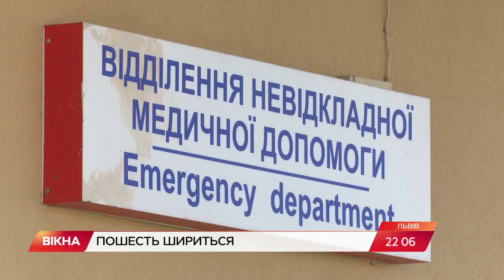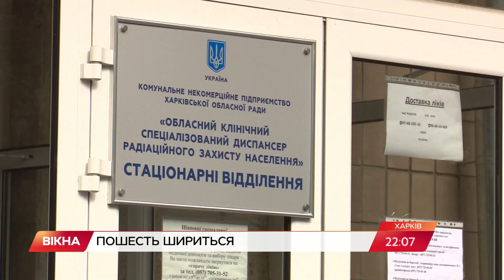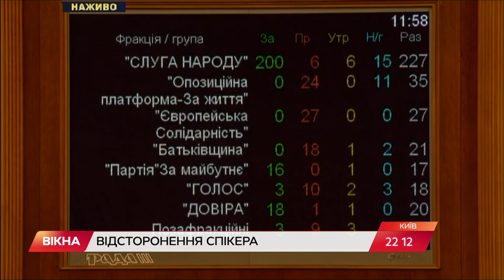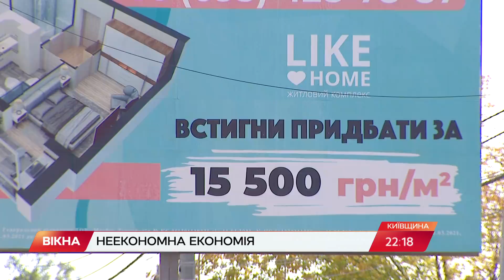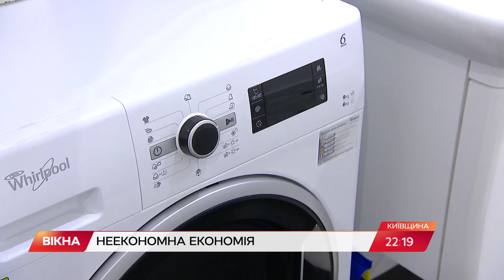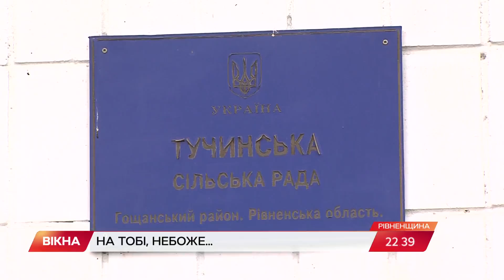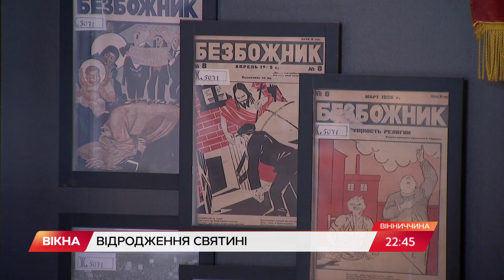Вікна-новини. Випуск від 05.10.2021 (22:00)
Випуск програми Вікна-Новини на СТБ - актуальні новини країни та світу за 5 жовтня 2021 року:

- Під воду пішли 32 провінції: НАСЛІДКИ АПОКАЛІПТИЧНОЇ СТИХІЇ;
- Як Україна з кожним днем стає ближчою до тотального локдауну;
- Вітчим побив падчерку, а мати ігнорувала крики про допомогу: жахлива історія із Закарпаття;
- Зберегли спадщину і отримали туристів! Як на Вінниччині відновлюють старовинний костел.

00:00:00 - Початок;
00:00:35 - Трагедія на Закарпатті;
00:03:41 - Коронавірус в Україні;
00:08:07 - Смертність від коронавірусу в Росії;
00:09:06 - €100 за Щеплення в Литві;
00:09:35 - Наїзд на дітей у Харкові;
00:10:20 - Разумкова відсторонили від роботи;
00:13:29 - Дільничний-рятівник;
00:16:44 - ДТП із поліцейськими;
00:17:12 - Жителі без світла в Ірпені;
00:21:30 - Пожежники врятували 20 осіб;
00:22:07 - Соціальне житло для сиріт;
00:25:21 - Всесвітній потоп;
00:27:52 - Вулкан на Канарах;
00:28:25 - Відновлення спадщини;
00:32:36 - Лялька Barbie у космосі;
00:34:52 - Кінець.